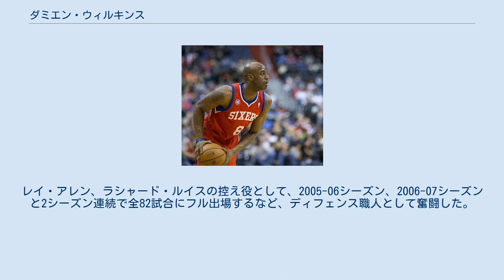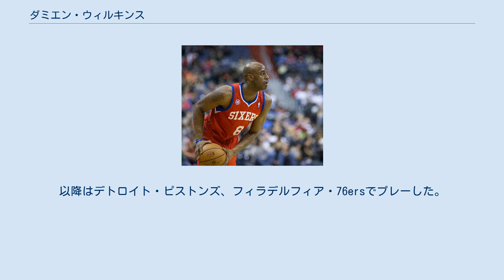ダミエン・ウィルキンス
ダミエン・ラモント・ウィルキンス (Damien Lamont Wilkins , 1980年1月11日 - )は、アメリカ合衆国・ノースカロライナ州ワシントン出身のバスケットボール選手。
ポジションはSF/SG。
 1999年にノースカロライナ州立大学に進学し、2年後に2001年のNBAドラフトにアーリーエントリーを表明したウィルキンスだったが、ドラフト開催前にエントリーを取り下げ、叔父のドミニク・ウィルキンスの母校でもあるジョージア大学の転校。
2002-03シーズンから NCAA公式戦出場か認められ、2004年までプレー。
2004年のNBAドラフトでは指名外に終わるも、シアトル・スーパーソニックス (現・オクラホマシティ・サンダー) と契約。
ルーキーシーズンの2004-05シーズンは、29試合の出場に終わったものの、プレーオフに入り、ペジャ・ストヤコヴィッチ、マヌ・ジノビリらに対するディフェンスで評価を高め、2005年夏に制限付きFAとなったウィルキンスは、8月にミネソタ・ティンバーウルブズのオファーシートにサインするも、最終的にスーパーソニックスとの再契約が決定。
レイ・アレン、ラシャード・ルイスの控え役として、2005-06シーズン、2006-07シーズンと2シーズン連続で全82試合にフル出場するなど、ディフェンス職人として奮闘した。
 2009年7月、イータン・トーマスとのトレードでミネソタ・ティンバーウルブズに移籍。
 2010-11シーズン開幕前はメンフィス・グリズリーズのトレーニングキャンプに参加するも、シーズン開幕前に解雇。
2011年1月にアトランタ・ホークスに10日間契約で加入し、そのままシーズン終了まで所属。
以降はデトロイト・ピストンズ、フィラデルフィア・76ersでプレーした。
 2013-14シーズン以降はNBAでプレーすることが出来ず、Dリーグや海外リーグでプレー。
 2017年8月15日、インディアナ・ペイサーズとトレーニングキャンプに関する契約を結び、30代後半にしてNBA復帰を目指すことになった。